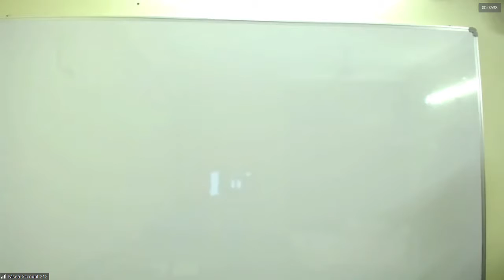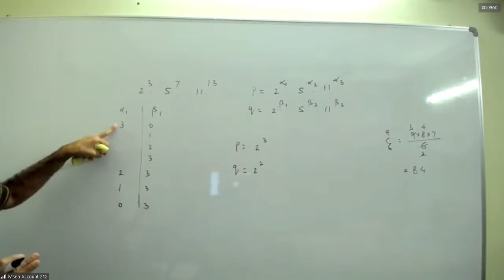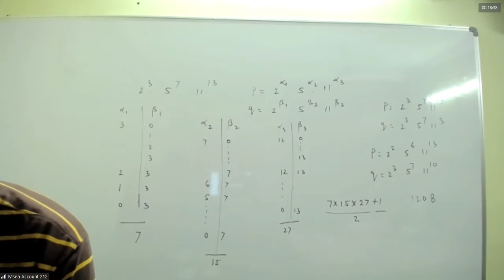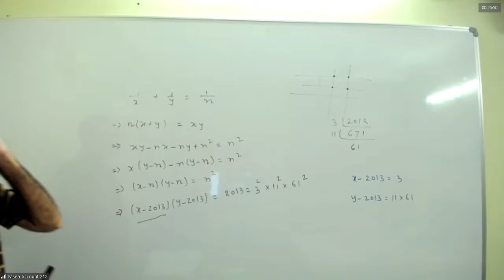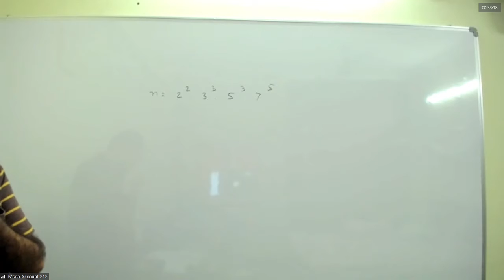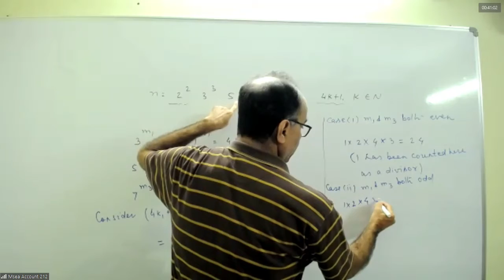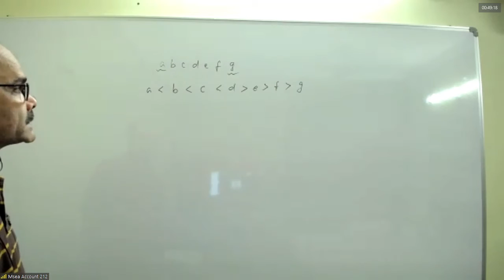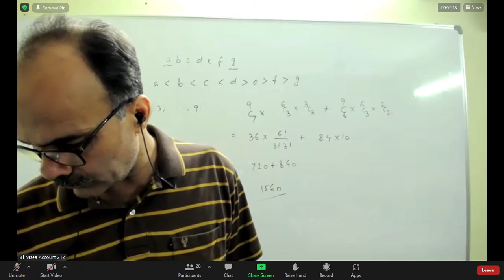Maths A 10 August 2021 Tue 09 01 AM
skippable class